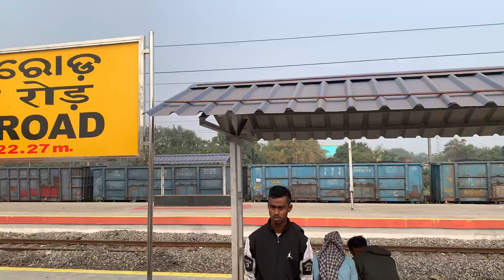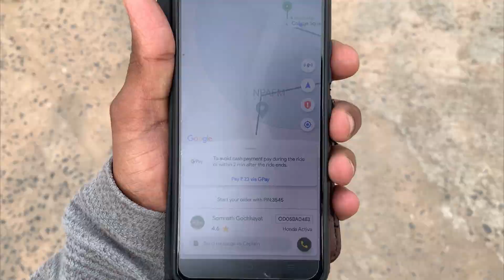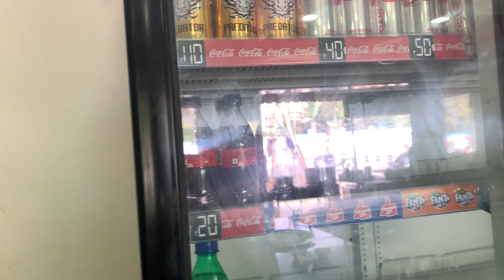Aaj Mein Hostel Ja Raha Hun Cuttack 💓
pollow me on Instagram-

hit likes.

lots of ❤️